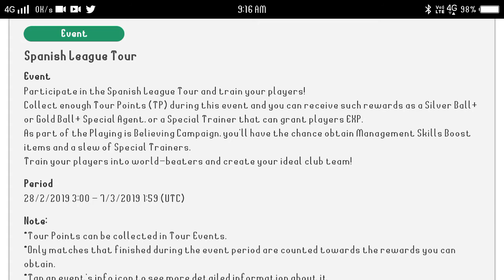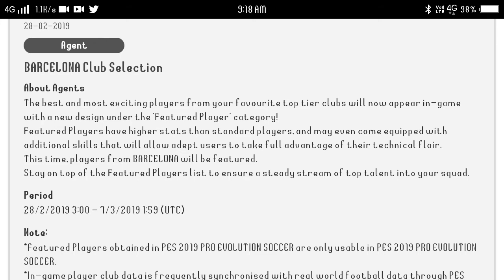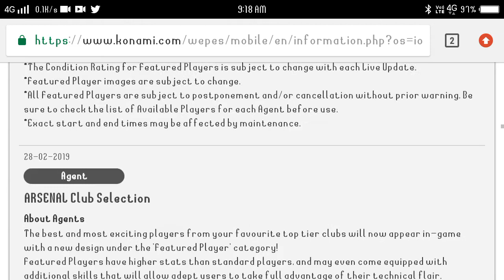Best legends and Best club selection in this week and new events in pes 19